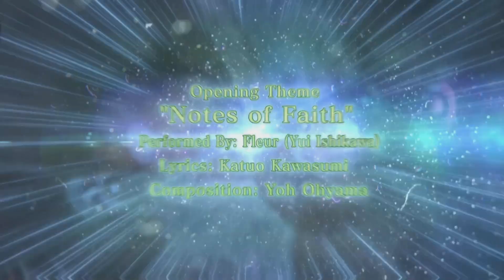FAIRY FENCER F: REFRAIN CHORD THEME SONG